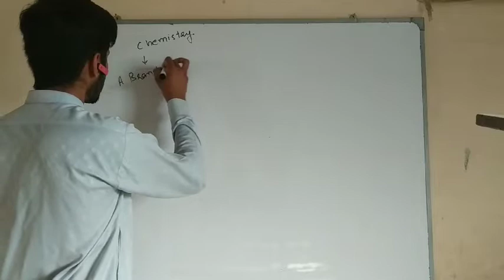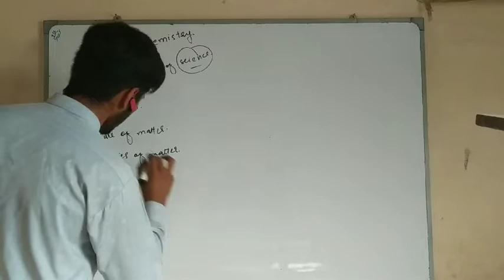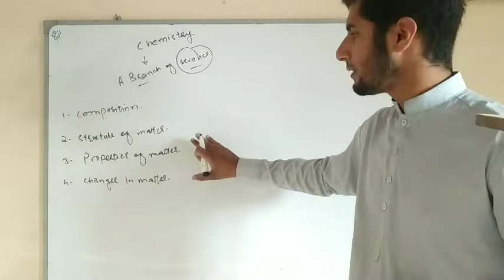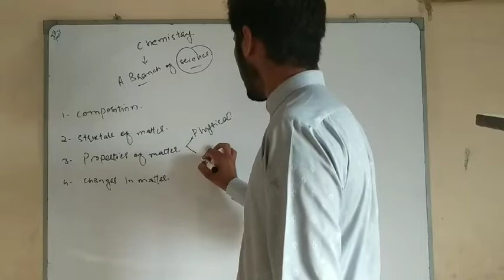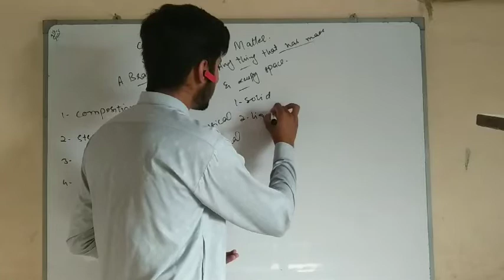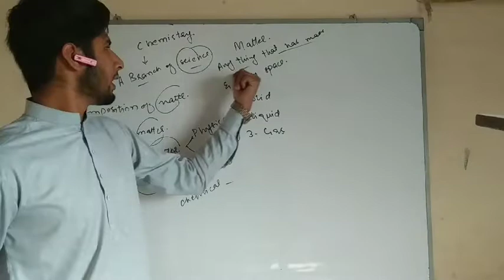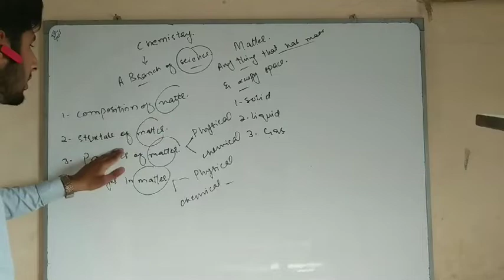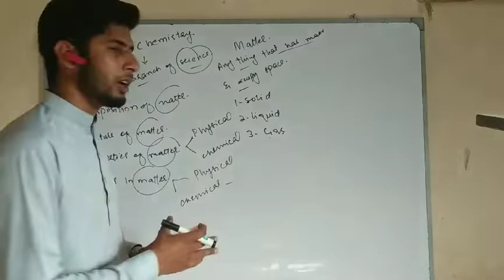Introduction to chemistry for matric.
# Introduction to science.
# introduction to chemistry
# Text book lectures for matric students.